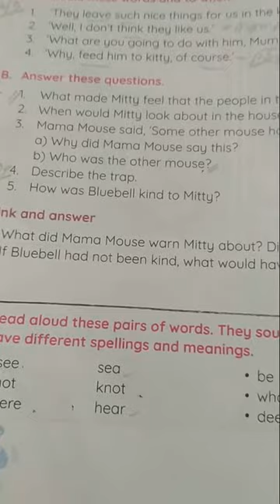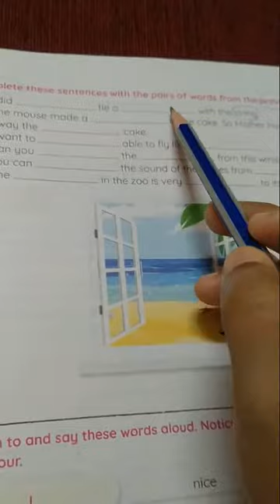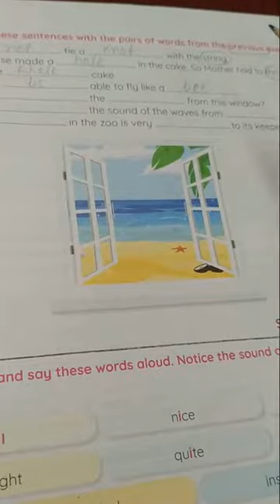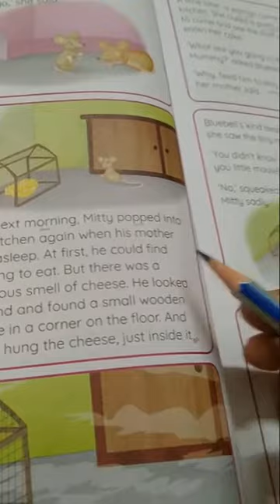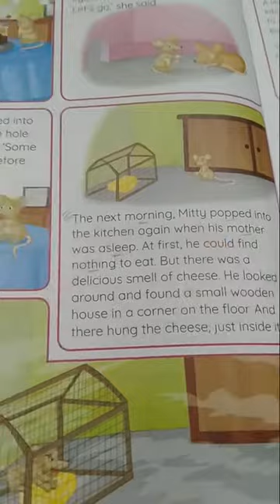Rising Sun Public School, class 3 English text Revision, 24.09.2020